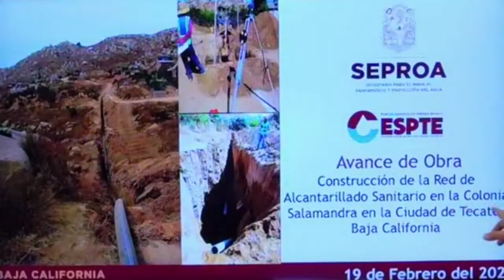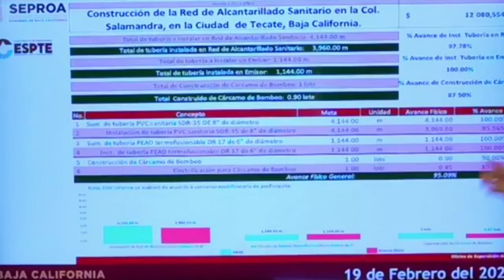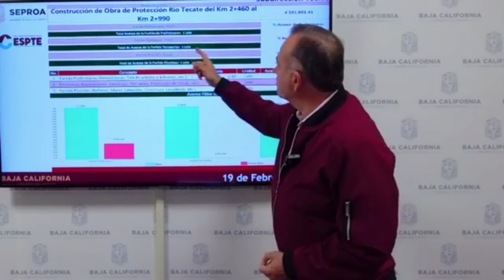CONTARÁ LA RUMOROSA CON RED DE AGUA POTABLE TRAS AÑOS DE ESPERA